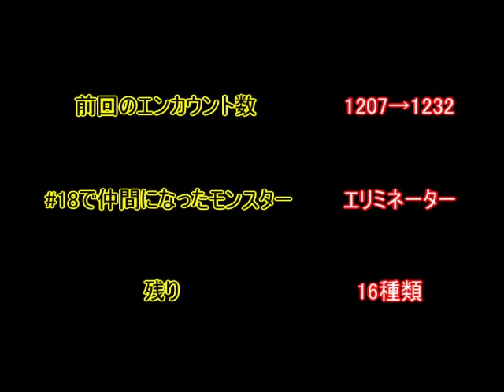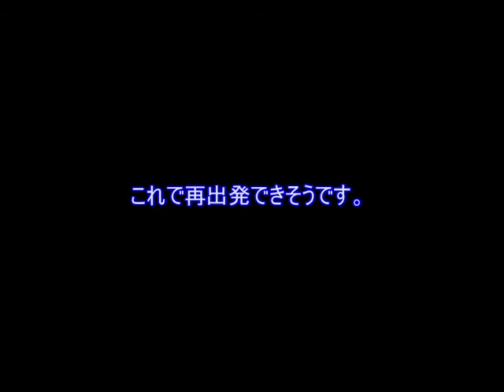【#19】ドラクエ５「何エンカウント目で全てのモンスターを仲間にできるのか」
色々回ってみよう！

追及するものは
「何エンカウント目で全てのモンスターを仲間にできるのか」
これのみです。

【ドラゴンクエスト５「何エンカウント目で全てのモンスターを仲間にできるのか」の再生リスト】